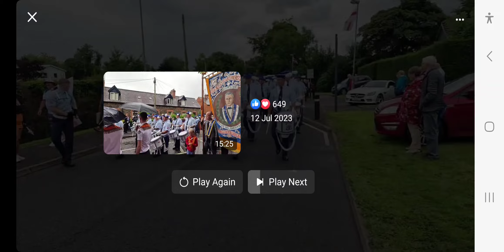Randalstown Main Parade